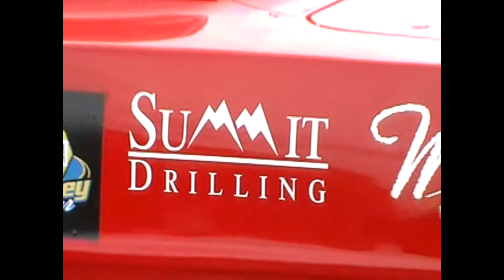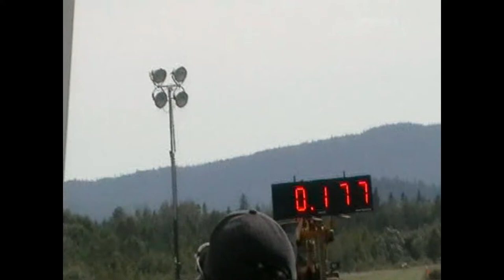SBC Chevy Nova 2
Tony Diodati Drag racing in Elliot lake in his Chevy nova 2